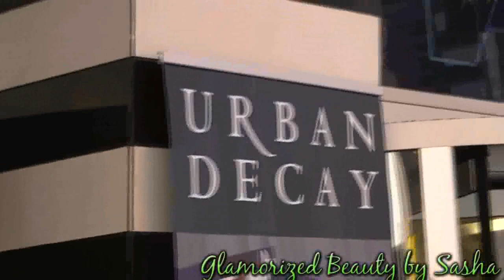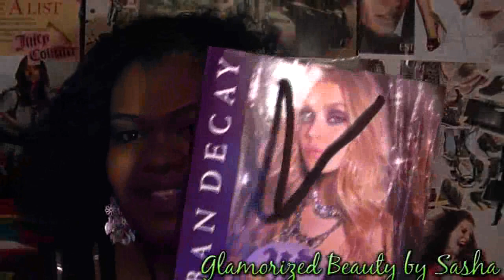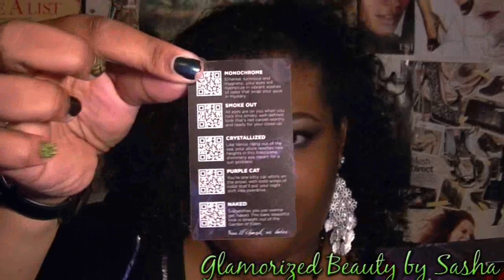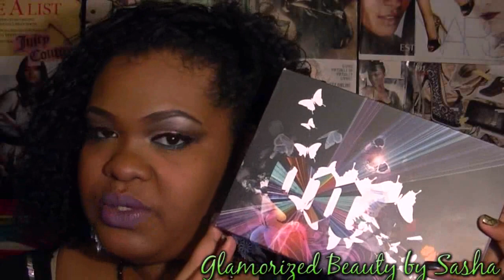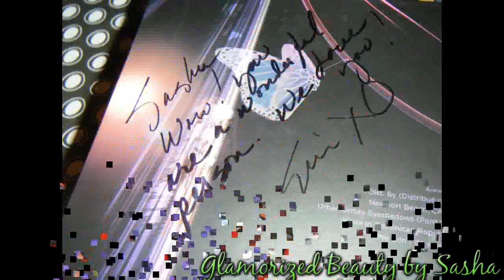Urban Decay Book of Shadows 4 Pre-Launch Event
They are on Sephora.com but sold out, please wait on my review of this palette everything that glitz ain't Glam. :-(